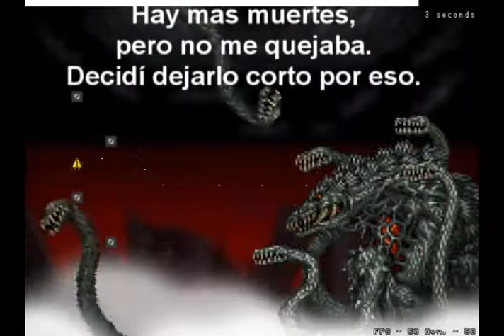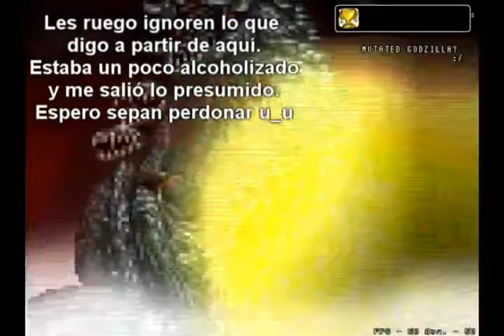La Mala Vida - I Wanna Be The Boshy { Pequeño avance. Parte 19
Biollante conoce a su Godzilla.
Niños, no consuman bebidas alcohólicas.

Recuerden comentar! Es importante saber su opinión para poder mejorar!